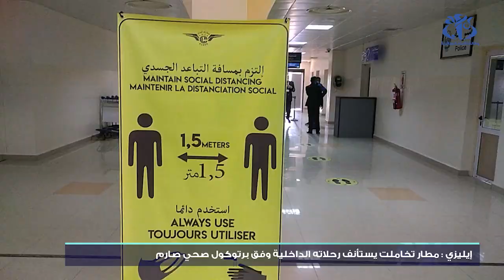إيليزي : مطار تخاملت يستأنف رحلاته الداخلية وفق برتوكول صحي صارم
إيليزي (وأج)- استأنف مطار تخاملت رحلاته الداخلية وسط التزام صارم للبروتوكول  الصحي، وهذا حفاظا على سلامة المسافرين والطاقم العامل فيه من الإصابة بفيروس كورونا.